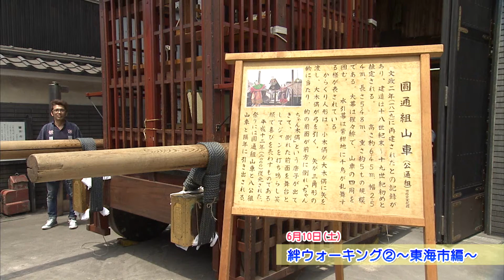メディアスくん体操 de 地域リレー⑯絆ウォーキング２知多市編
メディアスくん体操 de 地域リレー
メディアスくん体操で健康の輪を広げよう！
地域のイベントで行ったメディアスくん体操の模様をお届けします♪
⑯2017/6/10絆ウォーキング２知多市編